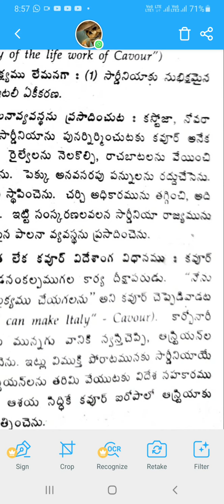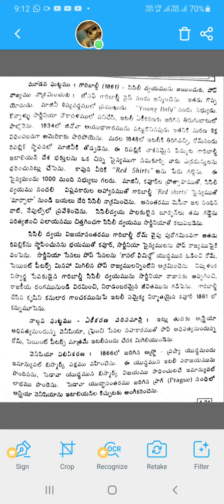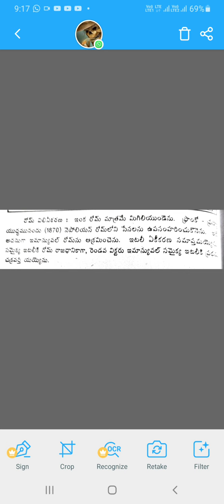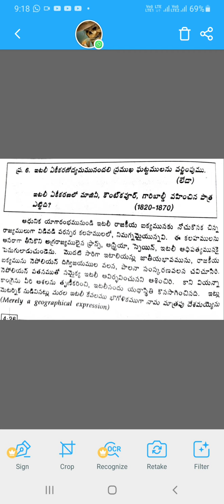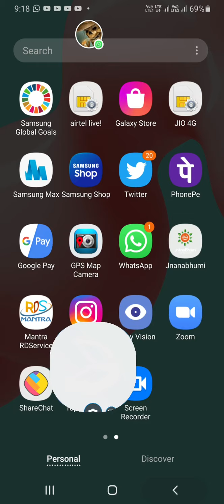3rd B.A/HISTORY/6th Sem/Elective/Unit-2/Part-4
Classes by YVP Sir